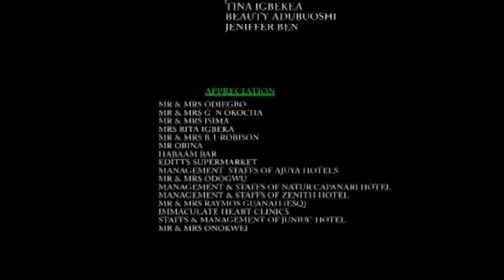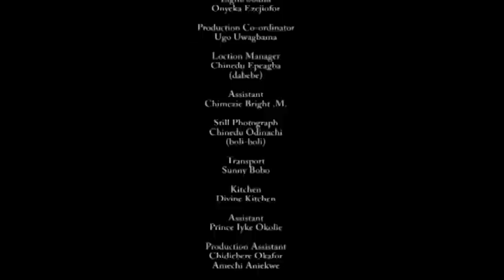OMUGWO SPECIAL SEASON 4 FULL MOVIE (NEW MOVIE)PATIENCE OZOKWOR/OGE OKOYE MOVIE 2022 NIGERIAN MOVIE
NicksonTV movies.